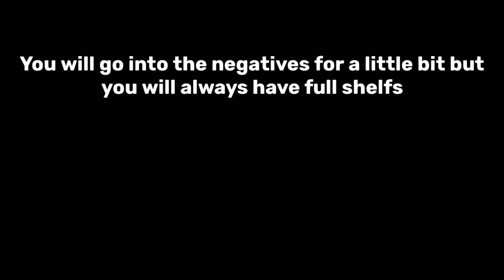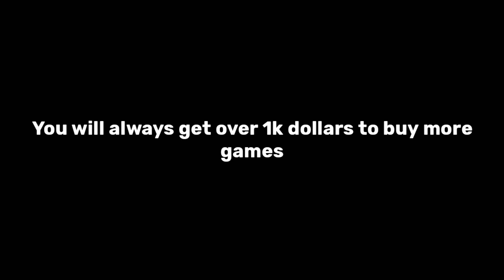😲ULTIMATE WAY TO GET MONEY TREES FAST AS A STARTER IN RETAIL TYCOON 2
😲ULTIMATE WAY TO GET MONEY TREE FAST AS A STARTER IN RETAIL TYCOON 2

Purple_zD
My Thumbnail Artist (epic guy btw)

Video Edited By DarkDev

What Is Roblox, Roblox Is A Online Virtual World That YOU Can Create Anything That You Put Your Mind To.

IGNORE